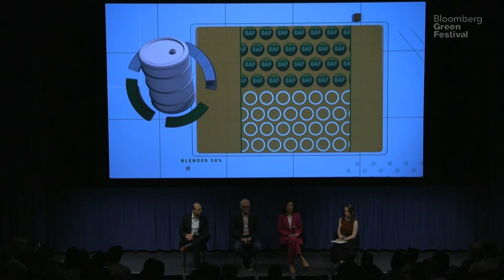Industry Leaders on Sustainable Aviation Fuel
Microsoft's Chief Sustainability Officer Melanie Nakagawa, SkyNRG Americas' President & CEO John Plaza and Alaska Airlines' Managing Director, Sustainability Ryan Spies join Bloomberg's Lauren Kiel to dive into the opportunities and challenges of sustainable aviation fuel.